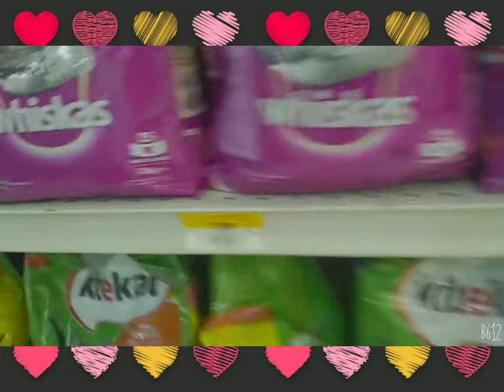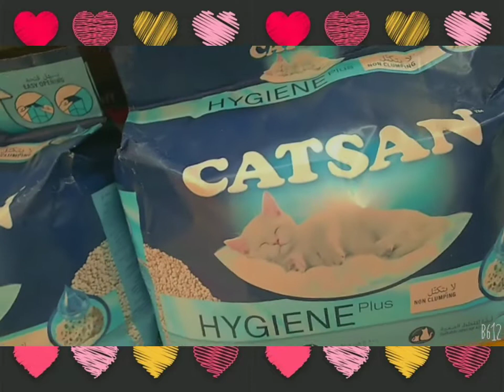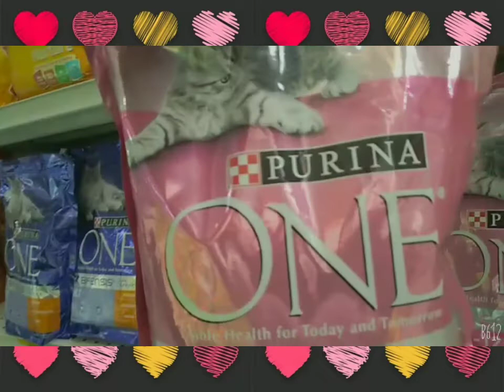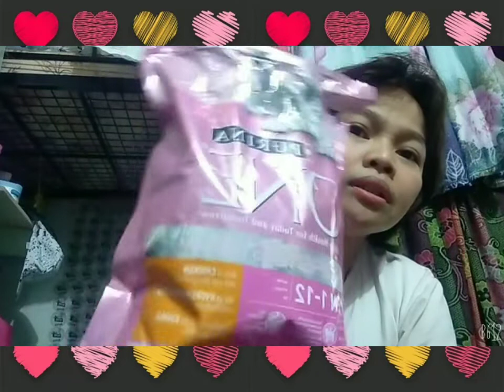Nakakalungkot kc hindi kumakain c ampon